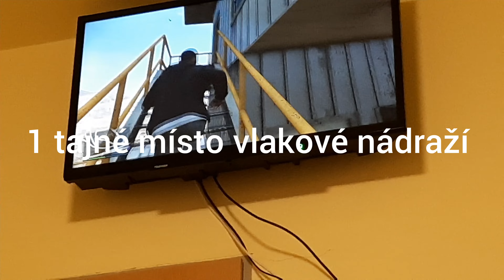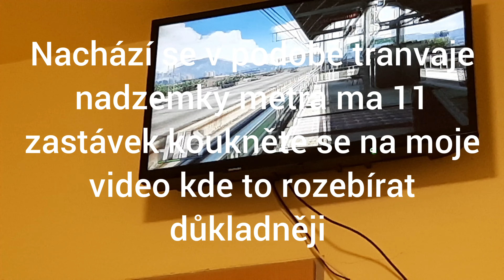gta 5 zajimavosti